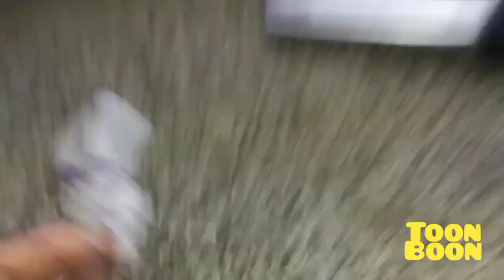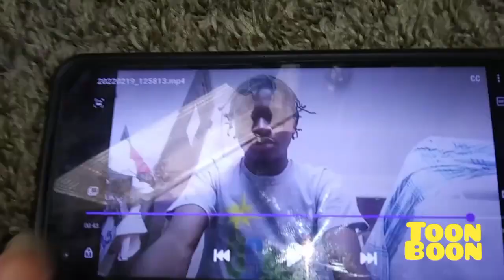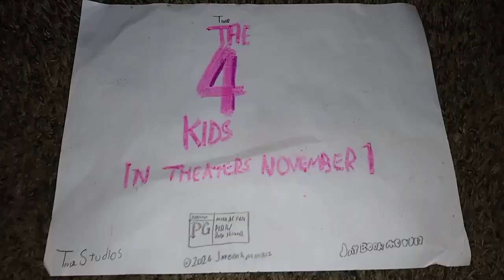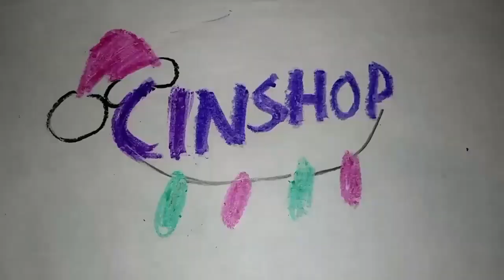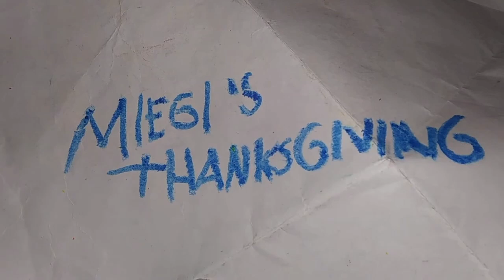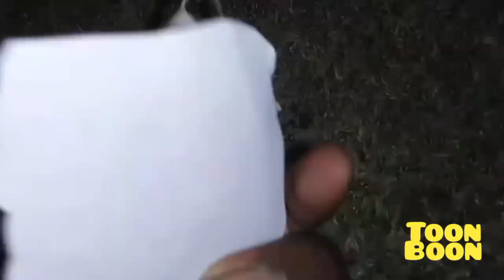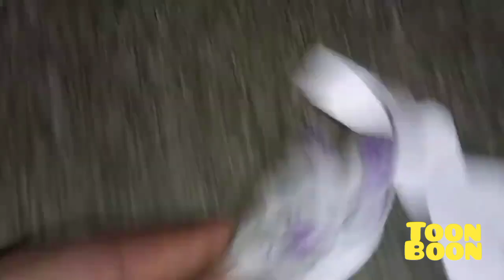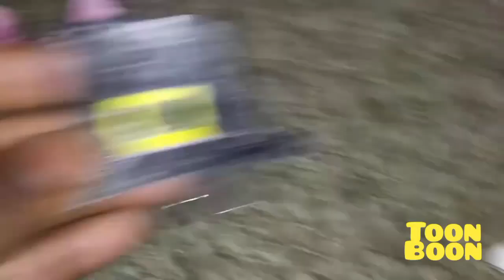November 20, 2024